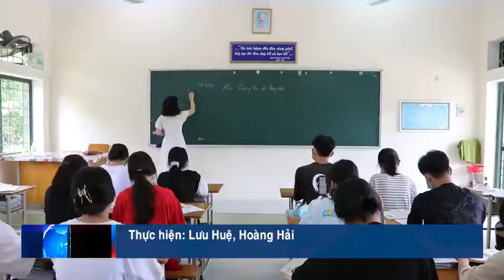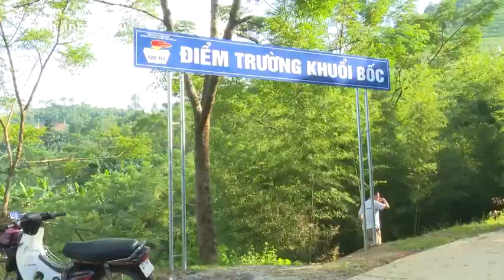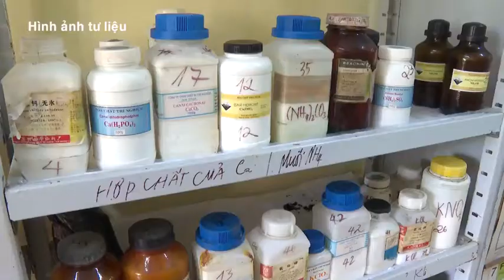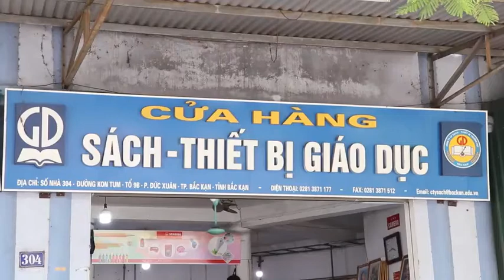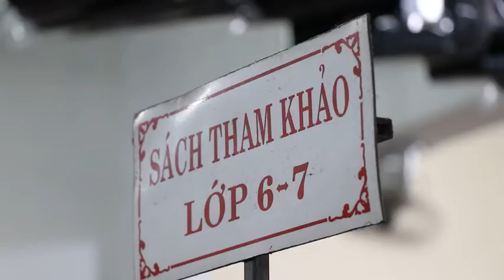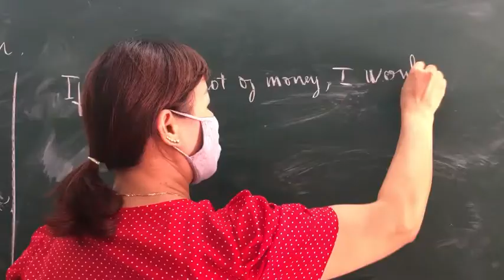02-6 Giáo dục và đào tạo. ''backantv.vn''